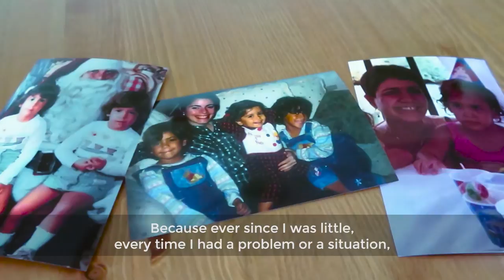Video Portrait - Maria Ramos